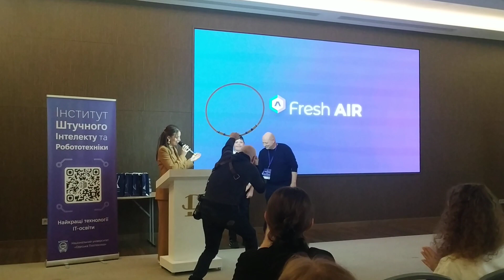2024 Fresh AIR TouchGame вручення грамоти.